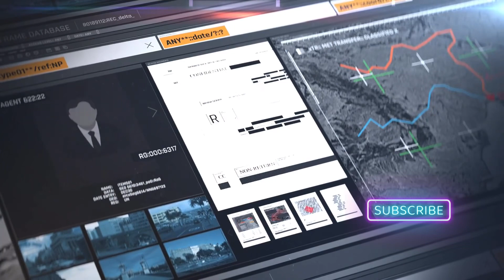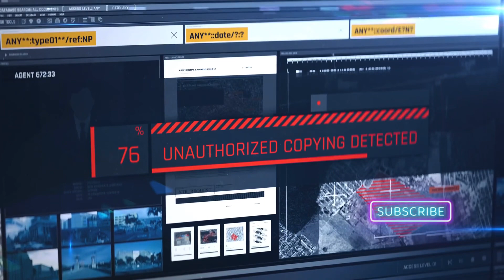Cyber-Espionage Campaign Scarred Manticore Targets Global Defense with Stealth Malware LIONTAIL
Cyber-Espionage Campaign by Iranian Group Scarred Manticore Unfolds

An ongoing sophisticated cyber-espionage campaign, dubbed Scarred Manticore, associated with Iran has been targeting the Middle East’s financial, government, and particularly aerospace and defense sectors. The campaign, active since at least 2019, employs a previously unknown passive malware framework known as LIONTAIL, which is installed on Windows servers to systematically harvest sensitive data from infected hosts.

Check Point researchers reveal that the group has been utilizing various IIS-based backdoors to infiltrate Windows servers, employing custom web shells, DLL backdoors, and driver-based implants. LIONTAIL is a collection of custom shellcode loaders and memory-resident shellcode payloads, featuring a lightweight, sophisticated implant in C that allows remote execution of commands via HTTP requests.

The malware operates stealthily by using IOCTLs to interact with the HTTP.sys driver, bypassing the usual HTTP API and IIS, which are more commonly monitored by security solutions. This approach requires undocumented IOCTLs for HTTP.sys, indicating the threat actors’ dedication to research and innovation to remain undetected.

Scarred Manticore also employs LIONHEAD, a web forwarder, alongside various web shells. The group has shown a continuous evolution of its malware arsenal, transitioning from web shells like Tunna and FOXSHELL to a .NET-based passive backdoor called SDD. This backdoor establishes command-and-control communication through an HTTP listener and can execute arbitrary commands, manage files, and run .NET assemblies.

The campaign has not only targeted entities in Israel but also extended to other nations, aligning with the times of the ongoing Israel-Hamas conflict, which has seen a surge in cyberattacks from hacktivist groups. This situation has drawn attention from the FBI, which has expressed concerns over the potential increase in cyber targeting of American interests and critical infrastructure.

The LIONTAIL framework components have been linked with other tools used by the group, like FOXSHELL and the WINTAPIX drivers, showcasing the group’s advancing capabilities in cyber warfare. The use of a malicious kernel driver, WinTapix.sys, which acts as a loader for further attack stages, indicates their sophisticated approach towards targeting Microsoft IIS servers.

This summary is based on a report from The Hacker News and Check Point researchers, outlining the advanced persistent threat (APT) activities of Scarred Manticore. The detailed technical aspects of their malware and the geopolitical implications provide a comprehensive view of the current cybersecurity landscape in the Middle East and its potential global impact .

The information provided for the news article is primarily sourced from a detailed analysis by Check Point researchers, as reported by The Hacker News. Here are the sources:

 • Check Point Research: Check Point researchers conducted a thorough analysis and provided insights into the tactics and evolution of the Scarred Manticore campaign.
 • The Hacker News: This online cybersecurity news platform reported on the findings of Check Point researchers, detailing the technical aspects of the LIONTAIL malware framework and its impact on the targeted sectors .